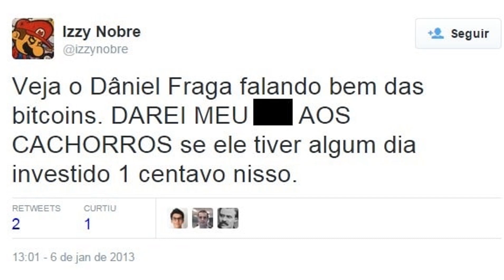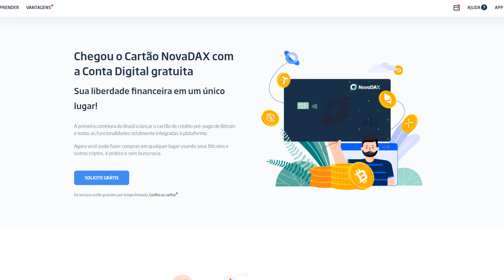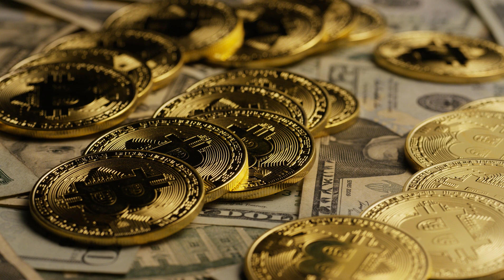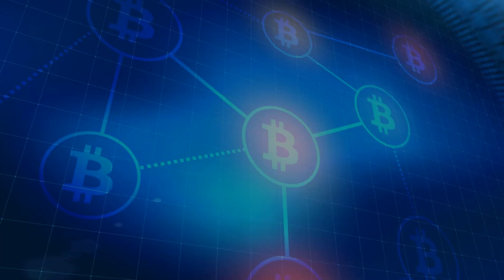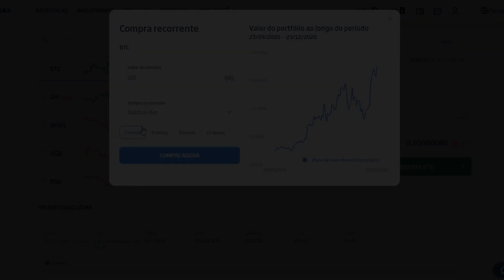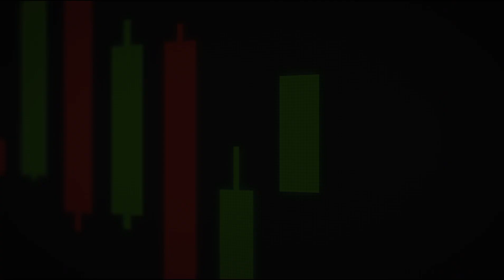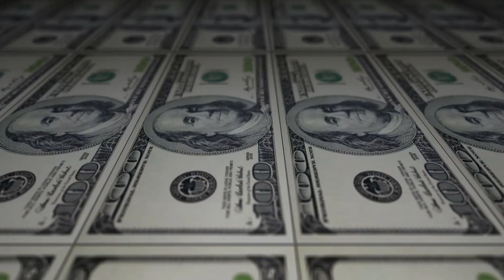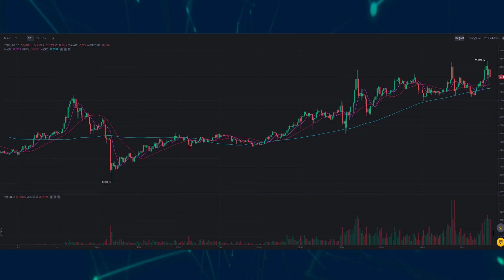BITCOIN É UM LIXO, NÃO PAGA NEM UM CAFÉ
Em 2013 e alguns anos depois Izzy Nobre fez algumas afirmações bobas sobre o bitcoin, talvez por não estudar melhor sobre a tecnologia, mas em pleno ano 2020 ainda existem pessoas que com uma visão errada sobre a criptomoeda mais antiga do mercado.